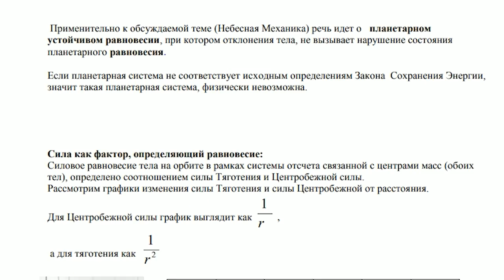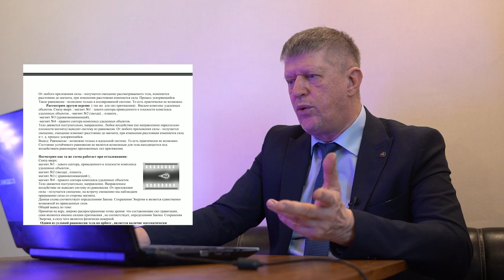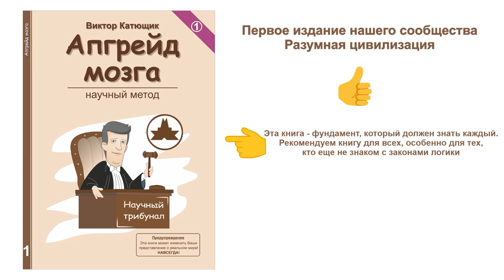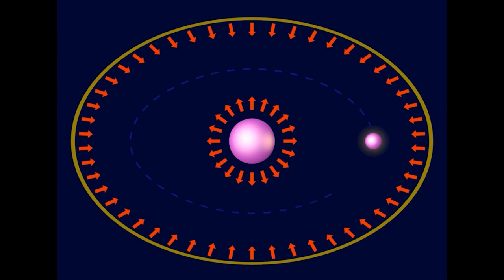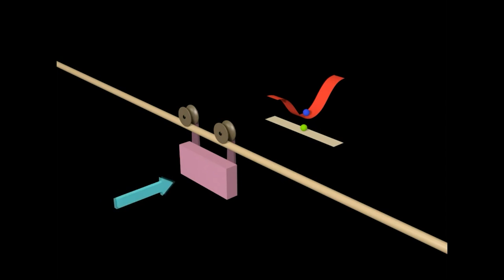💥 Фальсифицируемость 🔴 Теория относительности критика ★ 👍 наука✔"Катющик ТВ"